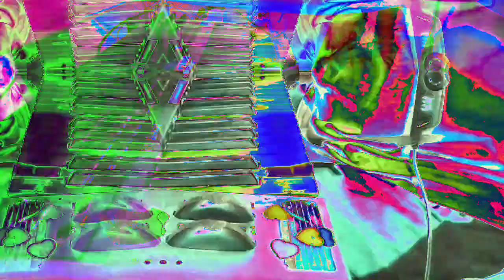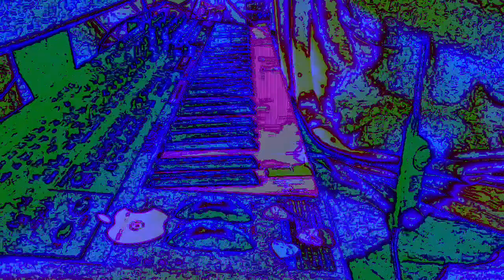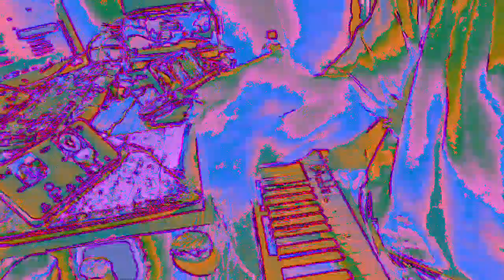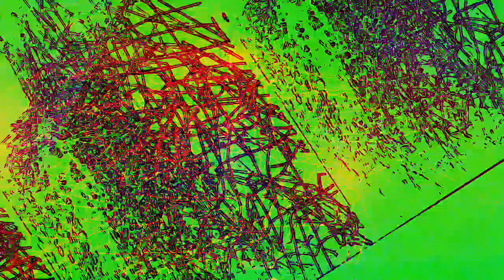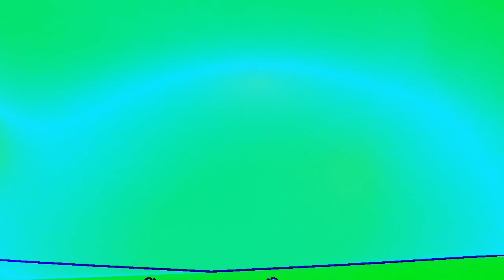[EPILEPSY WARNING] Movie 23 01 07 19h51m20s *Photosensitivity Warning*